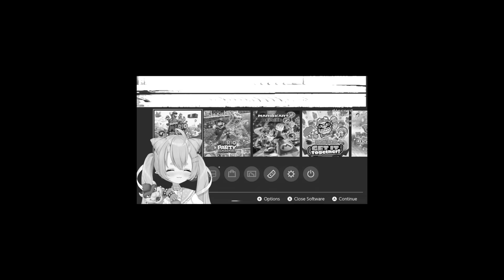Don't TRUST Chibi Near BOWSER...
Chibidoki goes on the hunt for Bowser's feet...